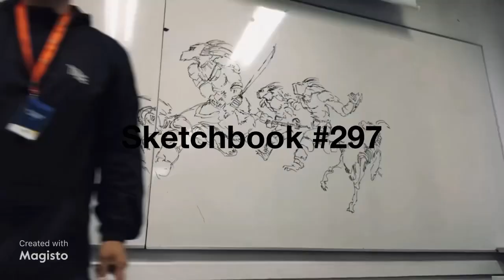Sketcheando! / 297 / Pizarronazo!